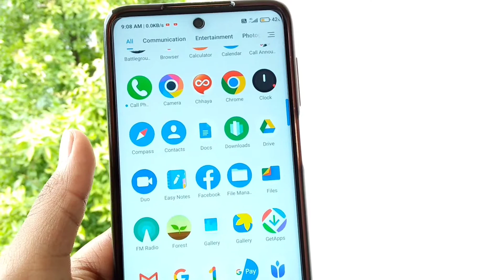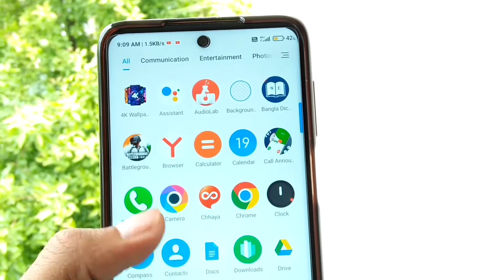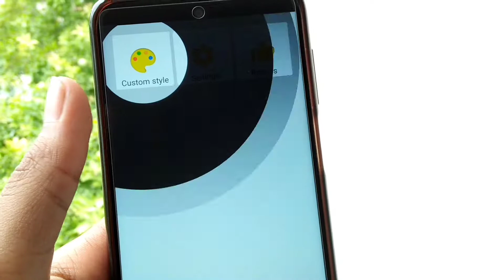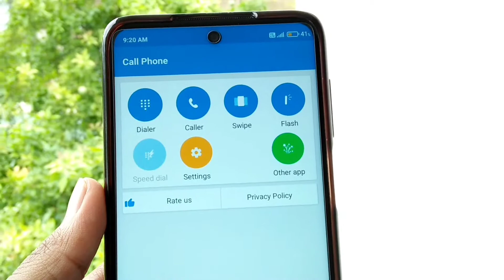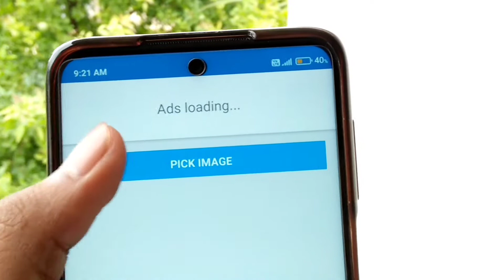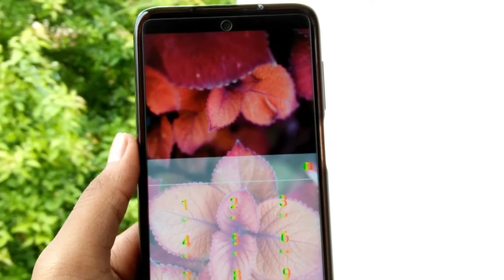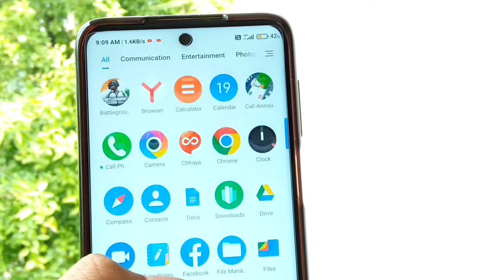How To Set My Photo On Call Dialer I Set My Own Photo On Call Dialpad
Your Quarries :-
1. How To Set My Photo On Call Dialer
2. Set My Own Photo On Call Dialpad
3. how to set my photo on call dialer screen in bengali
4. my photo on call dialer
5. set my photo call dialer app